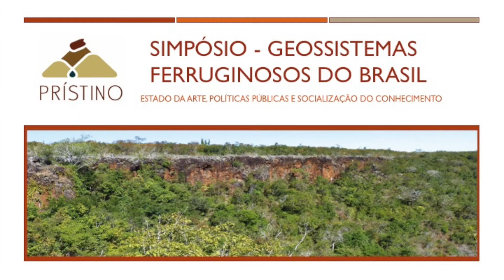Entrevista: João Madeira – ICMBio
Cadastre-se para assistir ao Simpósio: Geossistemas Ferruginosos do Brasil na íntegra